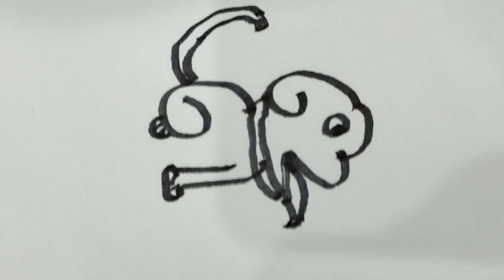Drawing Easy dog From 662#trending